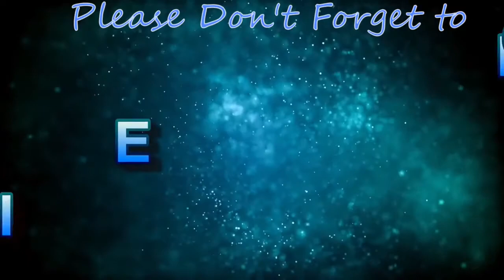Dream Journey - TerryP |Mixed Genre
All Music Composed, Performed, Produced, Arranged and Recorded by TerryP.